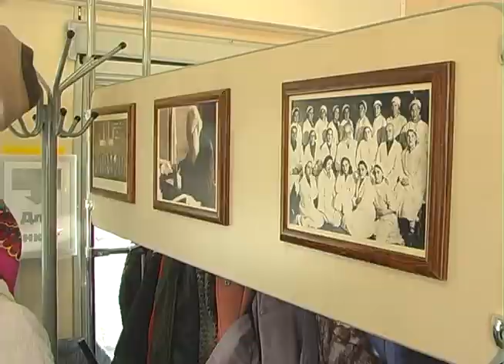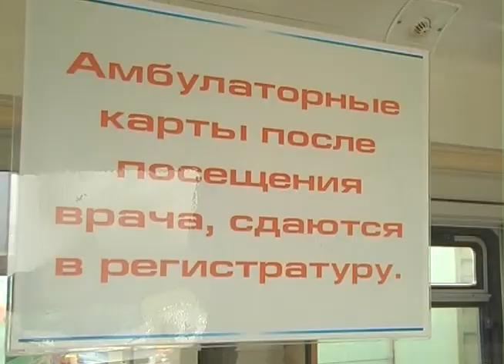Поезд здоровья 2015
НОВОСТИ   В  Курагинском  районе  работал  "поезд  здоровья". Курагинская  телепрограмма "Вариант"  от 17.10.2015 г